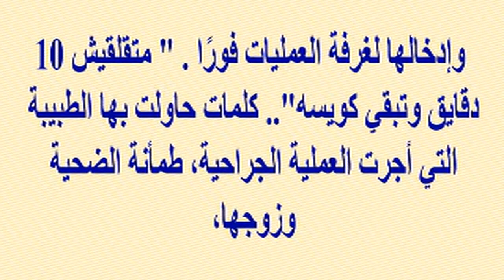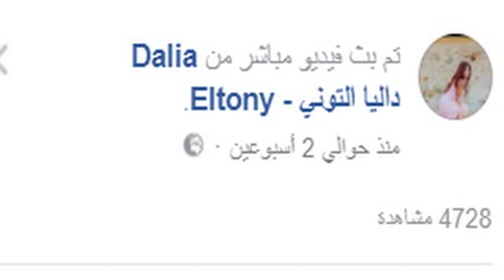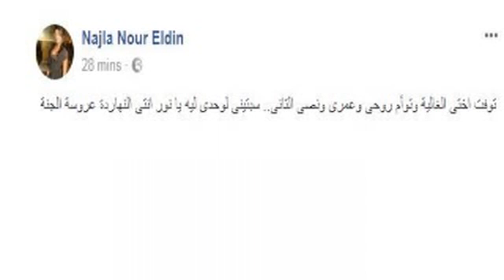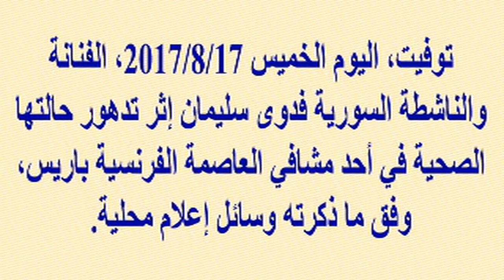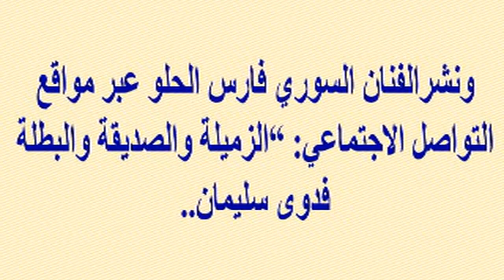مصرع ملكة جمال مشهورة (32 عاما) فى وضح النهار...تعرفوا على التفاصيل المؤسفة ونجوم عرب رحلوا مؤخرا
وبرجاء زيارة مدونتى الجديدة على الرابط
  وشكرا